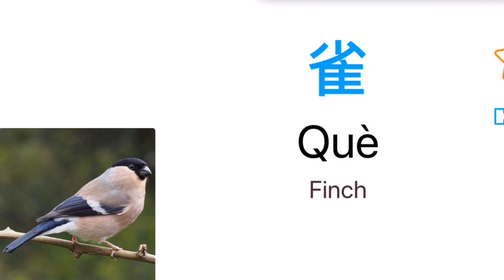Ep02_Learn Chinese and English Words With Pictures about Animals Vocabulary (Dictionary Language)